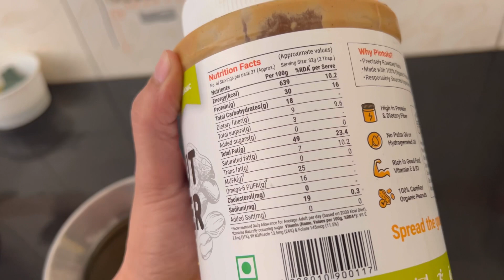Starting my vlog life Day1